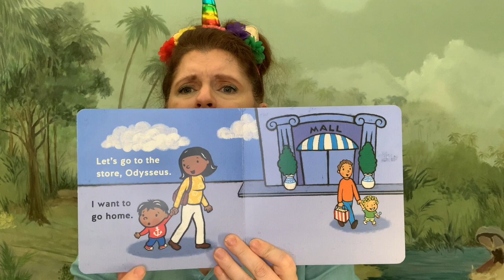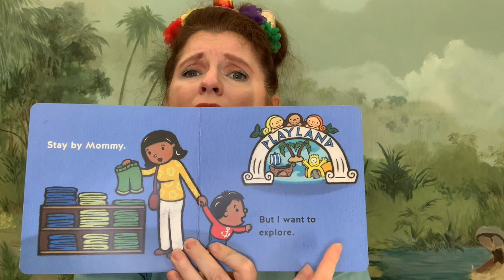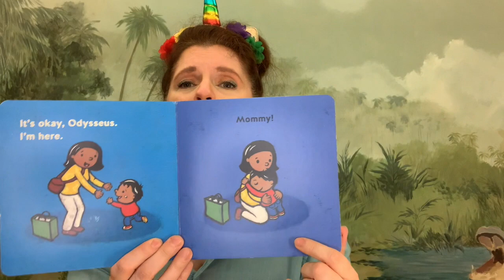Mother Goose on the Loose , June 22nd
Join Ms. Mary for rhymes, movement, music, & bounces for infants, toddlers, & their caregivers.